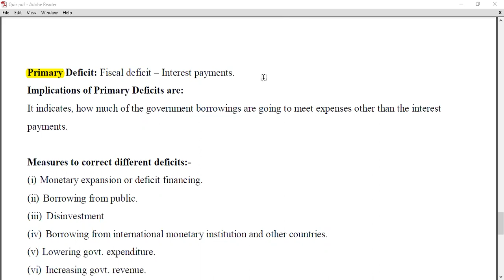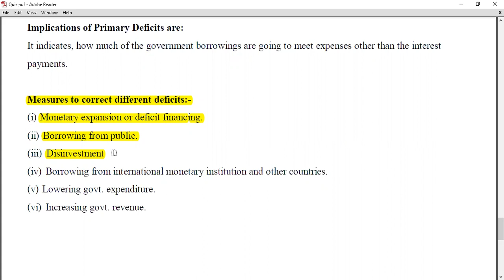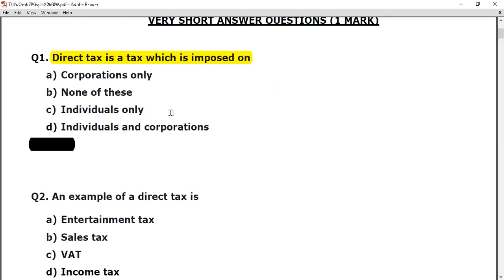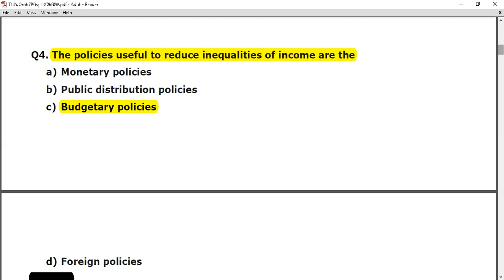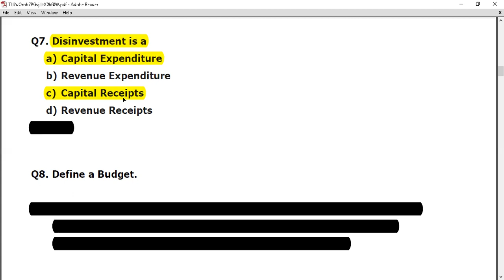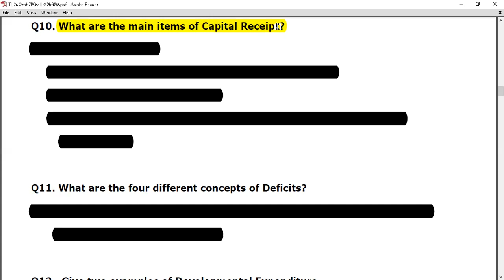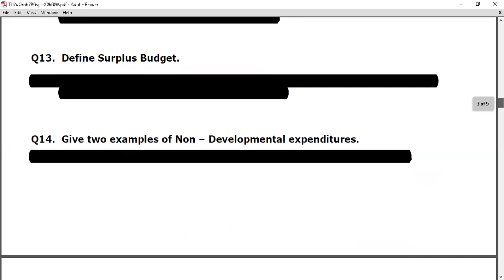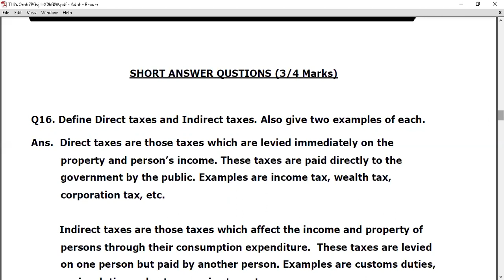Class 12 # Economics # Government Budget part 6 SMART INDIA # ONLINE CLASSES# JASPREET TEACHER